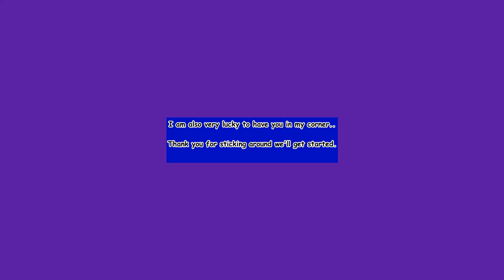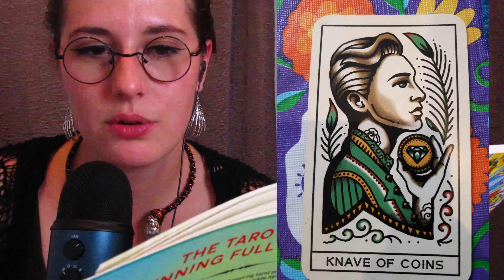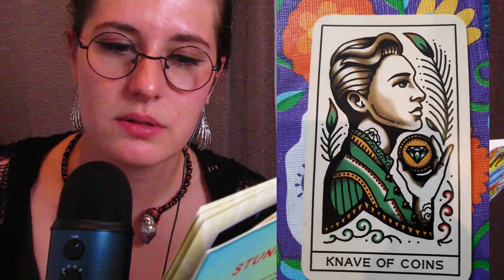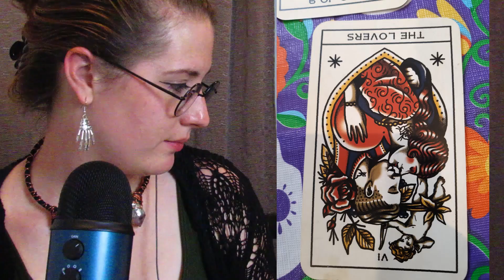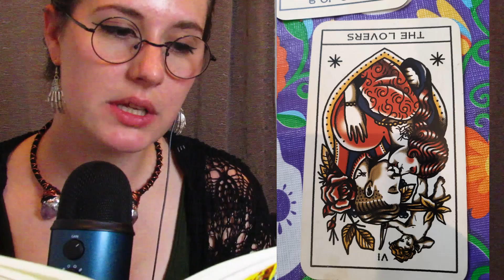ASMR | Bishop Phönix | World Tarot Card Reading (June 08th 2020)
The Book : The Ultimate Guide to Tarot by Liz Dean. 👉

The Deck I use for my readings 💕